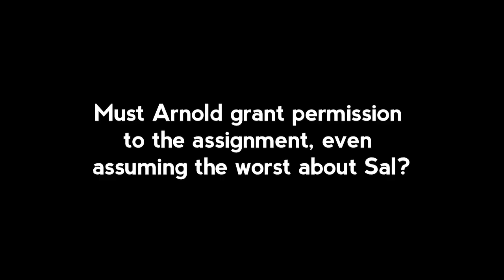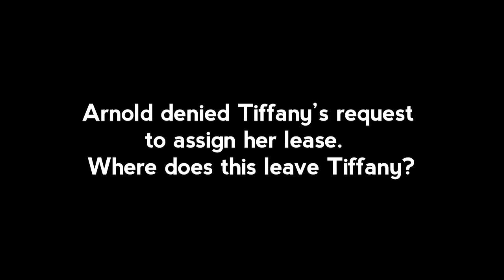The Property Law Project- "Leases"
From a series of educational short films produced and directed by James Huffman, "Leases" shows us what happens when a tenant in a professional building tries to renegotiate her lease on the fly. Features Luis Fernandez-Gil, Kellie Dantzler and David Light.